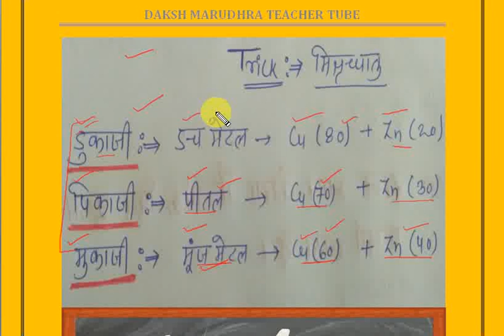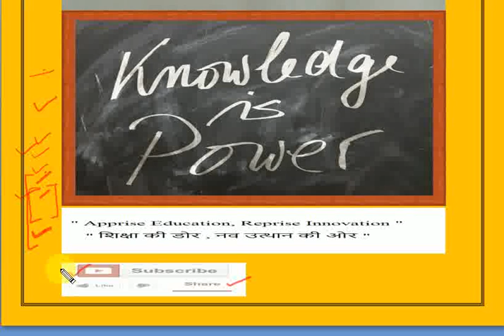reet and rajathan contable exam trick मिश्र धातु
LECTURE FOR REET AND CONTABLE
about channel:- don't forget to check out all videos .